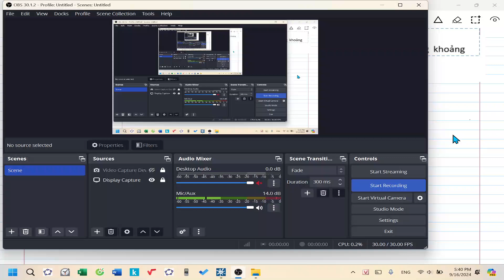Lecture 10| Câu 27| Team 1